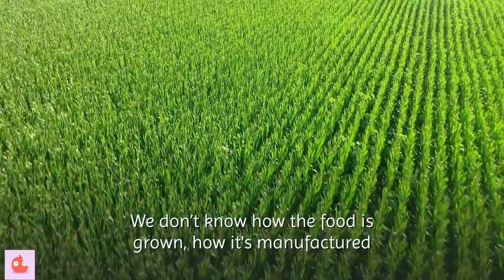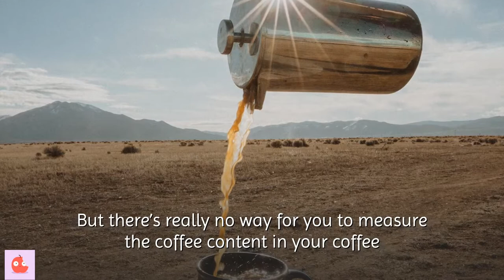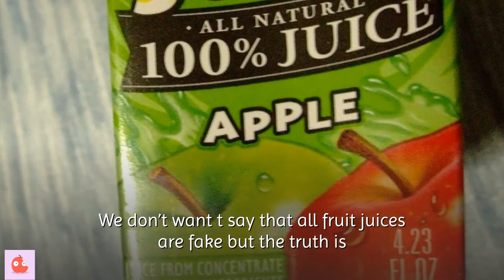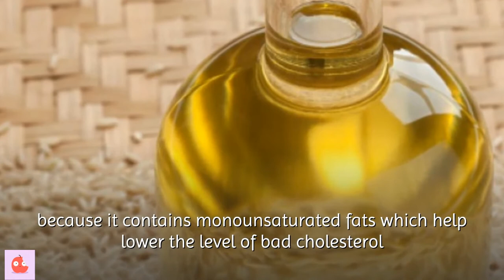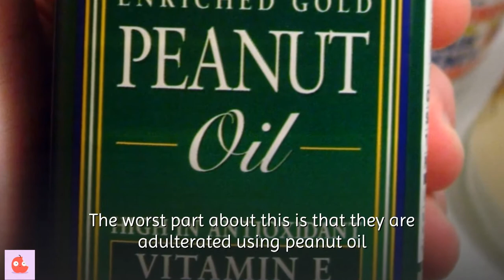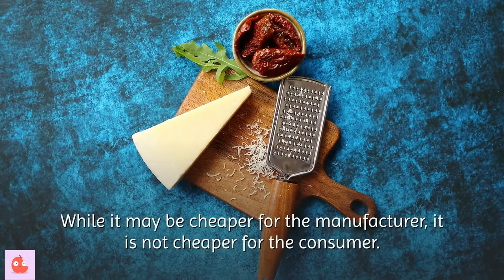10 FAKE FOODS AND FOOD SCAMS YOU SHOULD KNOW AND AVOID.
In this video, we look at 10 fake foods and food scams that you should know about and avoid.
The fact  that some of us struggle to live healthy lives by eating healthy foods, exercising on a regular but still diseases such as cancer, diabetes and cardiovascular diseases are still prevalent is a bit suspect.
Some of these fake foods include foods such as;
Rice, lobster, Coffee, tea, juices, spices, honey, olive oil.etc.

Time codes.
0:00 Introduction
0:40 Rice
1:23 Coffee
2:00 Fruit Juice
2:43 Lobster
3:32 Spices
4:07 Honey
4:39 extra virgin olive oil
5:30 Sushi
6:08 Parmesan Cheese
6:44 Tea